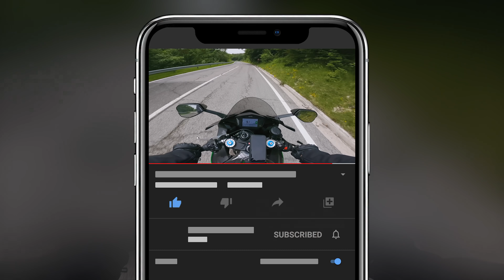SMETTO DI FARE MOTOVLOG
Dopo dopo diversi mesi ho deciso di condividere con voi questa decisione.. fatemi sapere cosa ne pensate nei commenti!